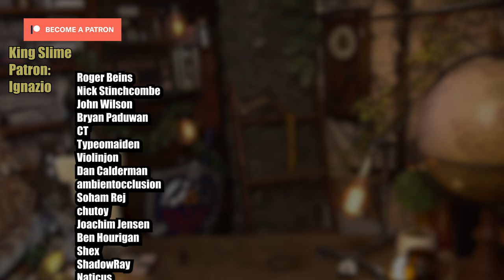Is Trails of Cold Steel III Worth the Hype? - The Game Collection!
In this comprehensive review, we journey back to Erebonia to uncover the 3rd  layer of this beloved series. From the intricacies of its narrative and character arcs to the revamped combat mechanics and mini-games, we leave no stone unturned. Is "Trails of Cold Steel 3" truly the masterpiece fans claim it to be? Or are there hidden challenges that mar its shine? Join SuperDerek as we break down the highs, lows, and the unexpected twists of this RPG gem.